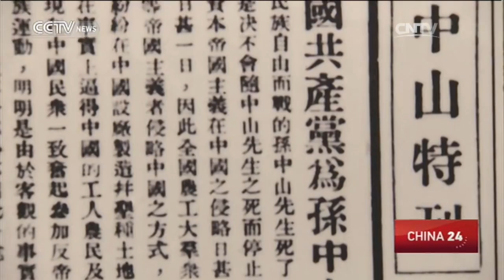Sun Yat-sen's legacy in modern Chinese history